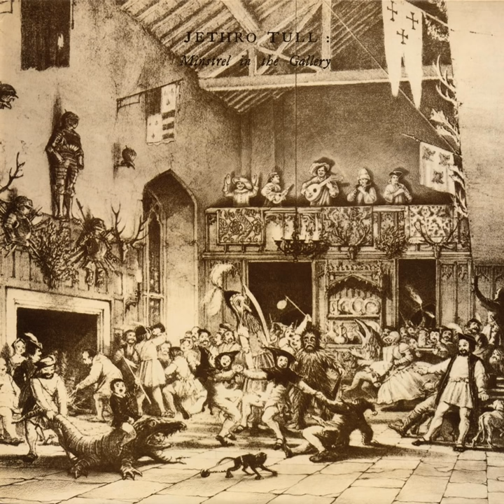Minstrel in the Gallery (2002 Remaster)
Minstrel in the Gallery (2002 Remaster) · Jethro Tull

Minstrel in the Gallery

Drums, Percussion: Barrie Barlow
Flute: Ian Anderson
Acoustic  Guitar: Ian Anderson
Producer: Ian Anderson
Lead  Vocals: Ian Anderson
Backing  Vocals: Ian Anderson
Bass  Guitar: Jeffrey Hammond
Organ: John Evan
Electric  Guitar: Martin Barre
Unknown: Robin Black
Writer: Ian Anderson